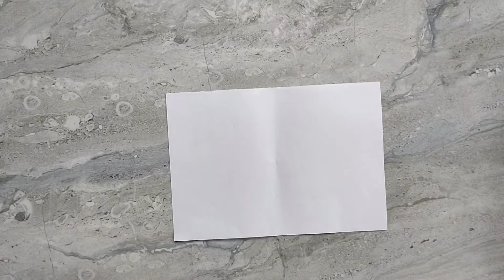DIY WITH BROKEN MIRROR|| HOW REUSE WASTE MATERIALS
REUSE THE WASTE MATERIALS AND DECOR YOUR WON WORLD.